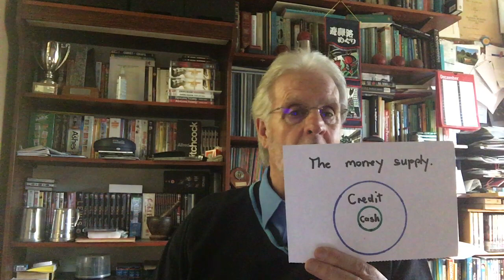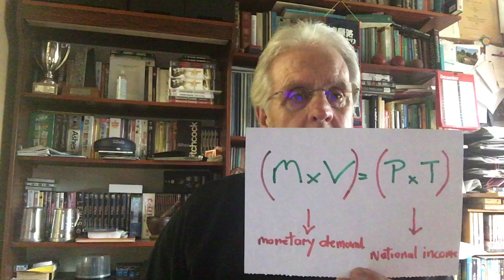Lecture Eight for Banking & Finance 101. The Bank of England: villain or saviour?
I have always been astounded by how uncritical people have been about their Central Bank. This lecture runs a critical eye over the Bank’s actions in recent years.